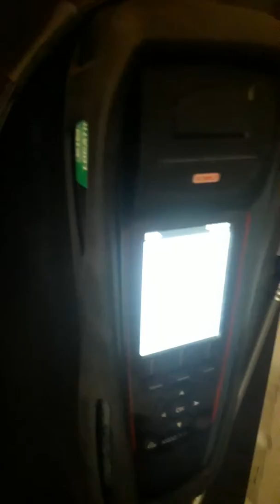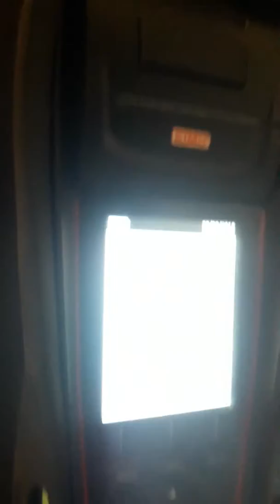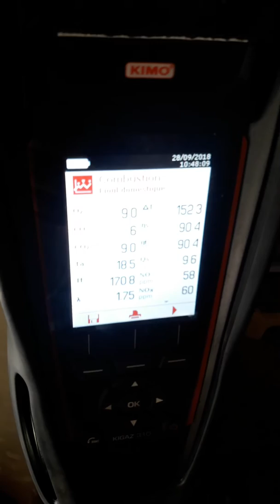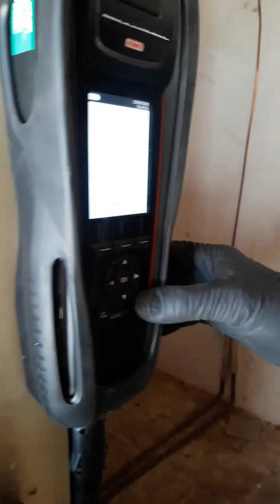Plombier chauffagiste 06 20 98 17 10 mise en route d'un brûleur fioul Cuénod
Plombier chauffagiste j'ai fait la mise en route d'un brûleur fioul avec un technicien spécialisé cuenod il a réglé en fonction de la puissance de la chaudière la capacité du gicleur il a mis un 0,75 il a fait un test de smoke des fumées il a aussi fait une analyse de combustion nous avons tenu à rendement à 90 % sur une vieille chaudière avec un brûleur neuf c'est pas mal mise en route d'un brûleur fioul à Larbresle Saintgermain Nuelle Eveux Sain-Bel savigny Fleurieux-sur-l'Arbresle lentilly Sarcey Pontcharra-sur-Turdine Saint romain de popey Tarare Villefranche-sur-Saône Dareizé saint-loup Chevinay Saint-Pierre-la-Palud Sourcieux-les-Mines Alexandre Stephan PLOMBIER
CHAUFFAGISTE RAMONEUR

ENTRETIEN ANNUEL POELE GRANULéS OBLIGATOIRE ((ramonage foyer et cheminée) 110 euros
RAMONAGE CHEMINéE 70 euros (ramonage par le bas, sur cheminée GAINéE)
ENTRETIEN ANNUEL CHAUDIERE OBLIGATOIRE GAZ 95 euros,
ENTRETIEN ANNUEL CHAUDIERE OBLIGATOIRE FIOUL (ramonage foyer et cheminée & changement gicleur) 180 euros

15 ans d'expérience & assurance décennale  et assurance responsabilité civile (RC)